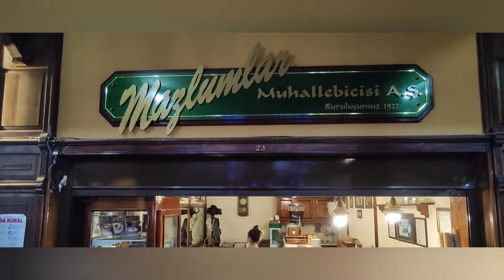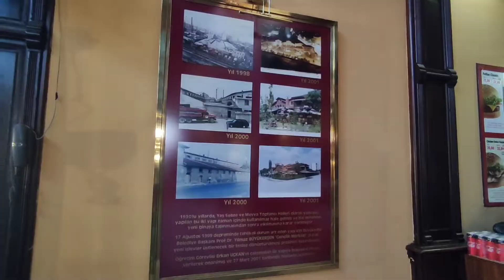Haller Gençlik Merkezi - Eskişehir - Eski Hâl Binası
Eskişehir'de bulunan bir tarihi bir mekân... Tarihi dokusuyla uğramaktan zevk alacağınız her yaşa uygun bir yer... Haller Gençlik Merkezi'ni dolaştık...